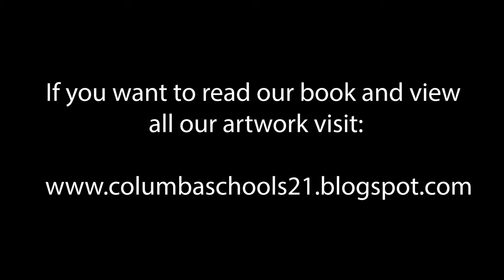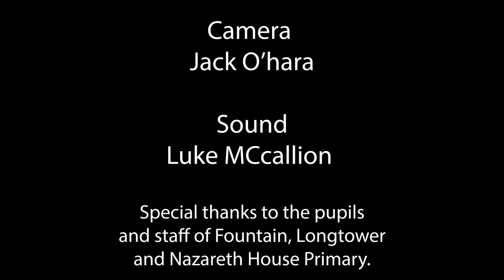1500 Years of Columba Book Launch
In April 2021, students from Fountain, Longtower and Nazareth House Primary schools, embarked on a journey of discovery with the Churches Trust to learn about Columba. As this is the 1500th anniversary of Columba’s birth, the children have designed and made a book that tells Columba’s story and also showcases art, news articles and poems, written and created by them.

A big thank you to Benn Anderson, Jack O'Hara and Luke McCallion for filming and putting together the video.

This project was funded by the Department of Foreign affairs.

Youth Work @ The Churches Trust ltd